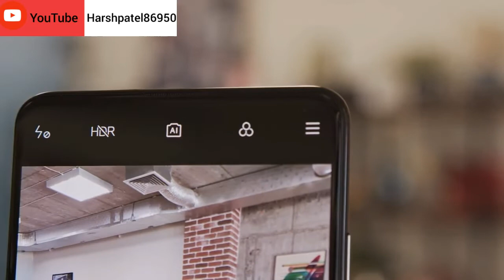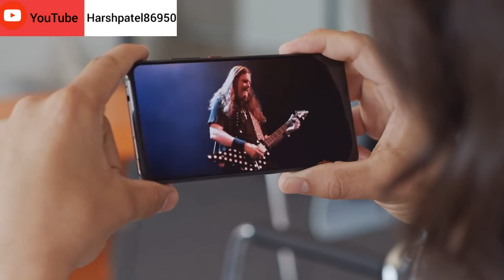Redmi Note 8 Pro OFFICIAL | Redmi Note 8 Pro Price, Specifications, Release Date |Techno Harsh